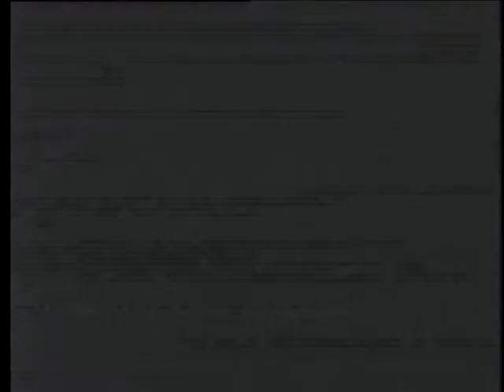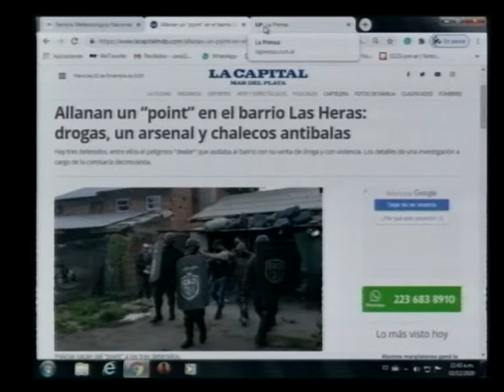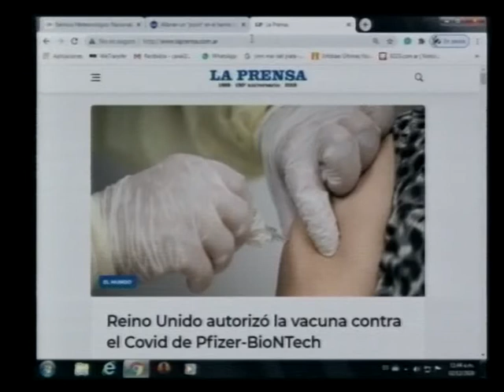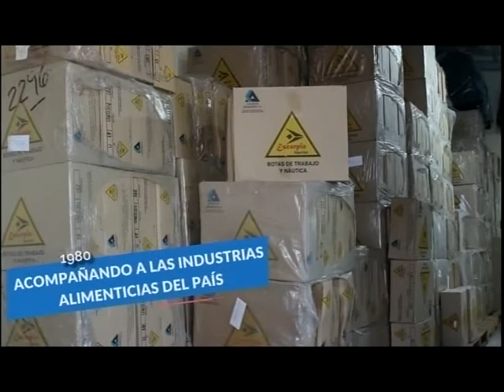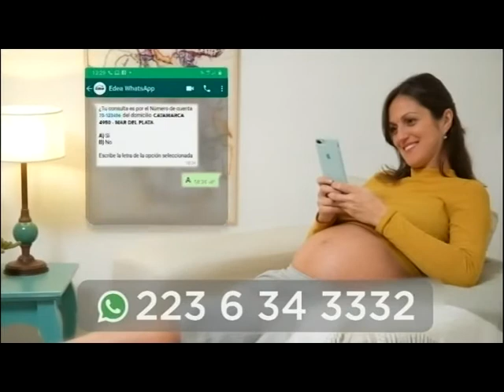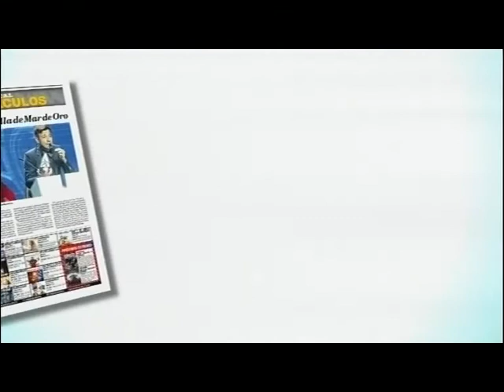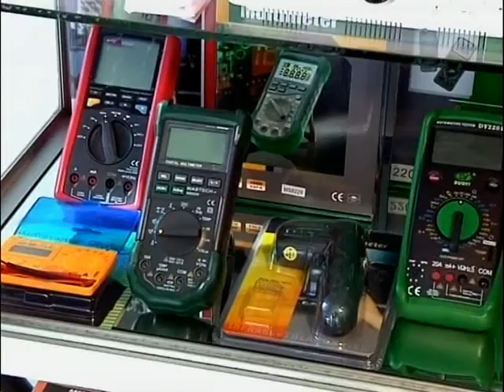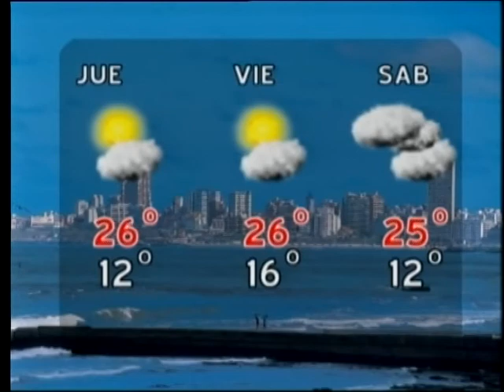NOTICIERO 2 EDICION 02 12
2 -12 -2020 NOTICIERO CANAL 2  DE MAR DEL PLATA LOCAL SEGUNDA EDICIÓN